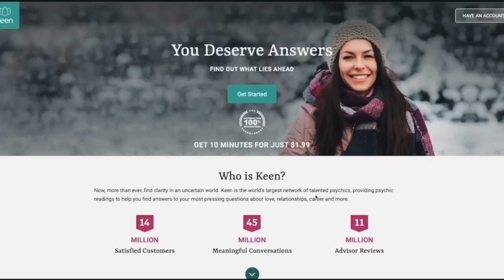How to Romanticise Your Life..Fall in Love with Life again🤍 l LUCY BENSON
and get your first 10 minutes with any psychic for only $1.99

Camera I Use & Vlogging camera
Editing Software I Use: Final Cut Pro X
Location: Budapest,Hungary